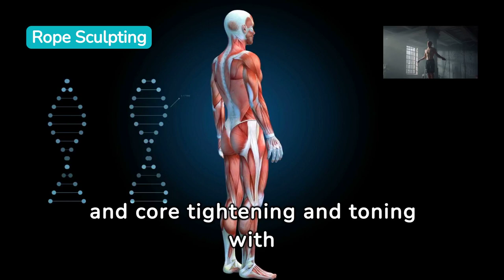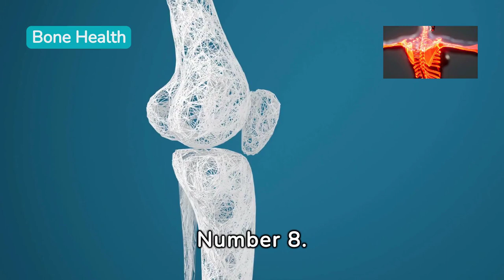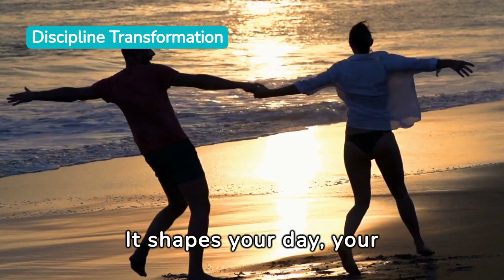10 Minutes Of Jump Rope Every Day Will Do This!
We explore the incredible benefits of incorporating just 10 minutes of jump rope into your daily routine. Jumping rope is not only a fun and engaging activity, but it also offers a wide range of health advantages. From improving cardiovascular fitness and burning calories to enhancing coordination and strengthening muscles, this simple exercise can have a profound impact on your overall well-being. Join us as we delve into the science-backed benefits of jump rope and discover how this short daily commitment can lead to remarkable results.